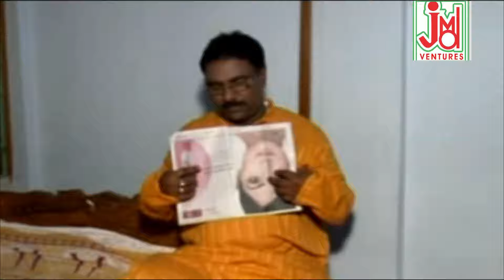পিতা মাতা হয়্ দেবতা // Pita mata hoy debata // Gopal Haldar // গোপাল হালদার // লোকগীতি//JMD Ventures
Folk songs. Devotional, KabiGaan. Bangla Kirtan. Bangla Baul. Lokgeeti. Lalongeeti. Bangla Rabindra Sangeet. Bangla modern songs. Bangla Rhymes Song. Bangla Nazrul Song. Anukul Thakur's song. Pala Kirtan. Natya Sangeet. And Bangla music videos , JMD Ventures Ltd. Presenting the 2022Album

Title : Pita mata hoy debata
Artist : Gopal Haldar
Lyrics :- Gopal Haldar
Tune :- Gopal Haldar
Music Arranger :- কৃষ্ণকান্ত নন্দী ( পিটু নন্দী )
Audio Recording Studio - audio on (prakahs da)
Video Director : sujoy majumdar
Edit Video
Make-up & Dress
# Category- lokgeeti
# Language- Bengali
# Pictured By-